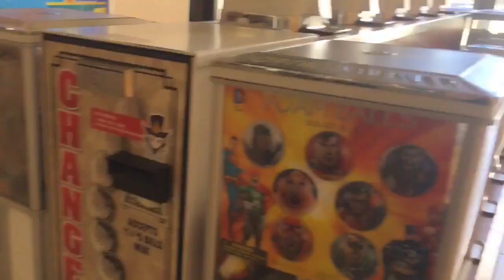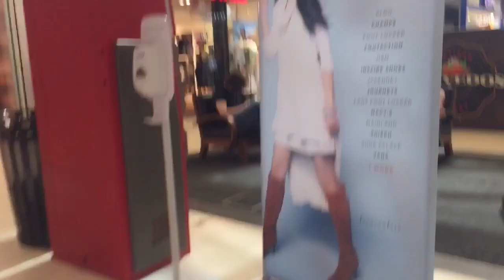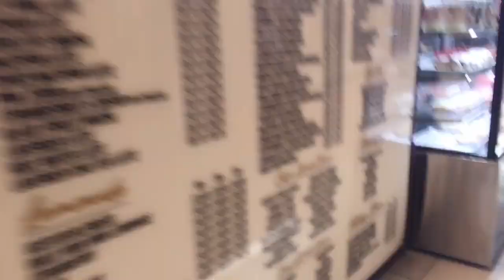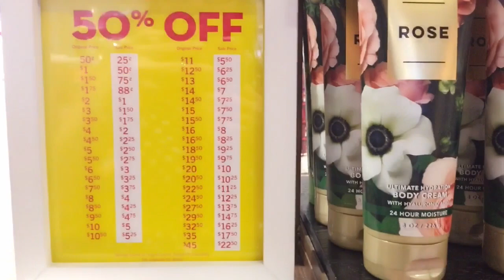Daily Vlog#99: Fashion Fair Mall || 14/6/2022